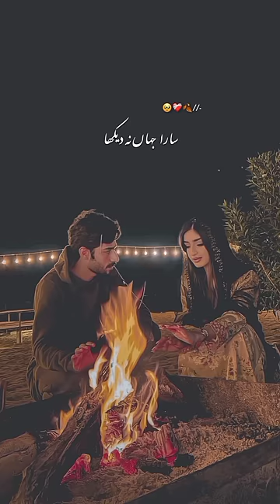𝙃𝙤𝙩𝙝 𝙢𝙚𝙞𝙣 𝙘𝙝𝙪𝙥𝙠𝙚 𝙙𝙚𝙠𝙝 𝙧𝙖𝙝𝙚 𝙩𝙝𝙚 𝙘𝙝𝙖𝙣𝙙 𝙠𝙚 𝙥𝙞𝙘𝙝𝙚 𝙁𝙪𝙡𝙡 𝙨𝙘𝙧𝙚𝙚𝙣 𝙒𝙝𝙖𝙩𝙨𝘼𝙥𝙥 𝙨𝙩𝙖𝙩𝙪𝙨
𝙃𝙤𝙩𝙝 𝙢𝙚𝙞𝙣 𝙘𝙝𝙪𝙥𝙠𝙚 𝙙𝙚𝙠𝙝 𝙧𝙖𝙝𝙚 𝙩𝙝𝙚 𝙘𝙝𝙖𝙣𝙙 𝙠𝙚 𝙥𝙞𝙘𝙝𝙚 𝙁𝙪𝙡𝙡 𝙎𝙘𝙧𝙚𝙚𝙣 𝙒𝙝𝙖𝙩𝙨𝘼𝙥𝙥

𝑆𝑜𝑛𝑢 𝑚𝑢𝑠𝑖𝑐 𝑖𝑛 𝑏𝑜𝑥